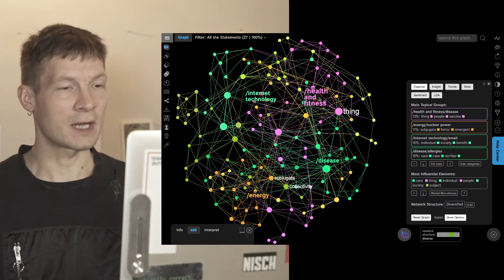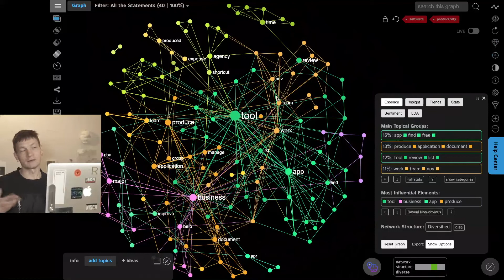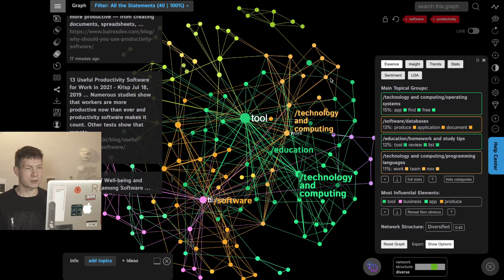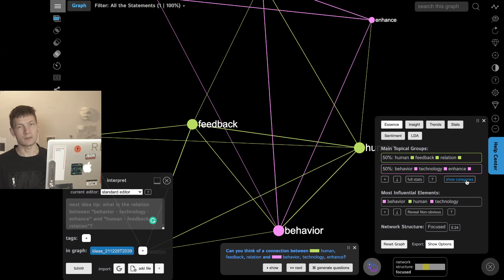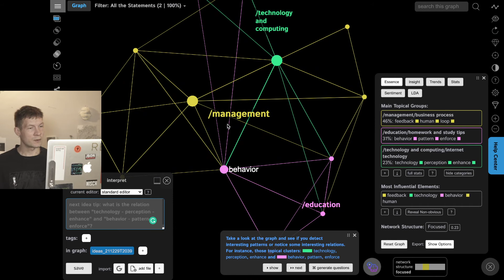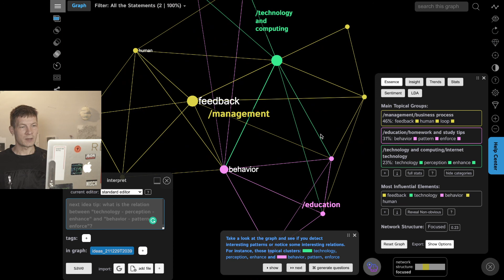Text and topic classification with InfraNodus network analysis tool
With this new InfraNodus functionality you can identify the main topics in any text and classify into categories, so you get a quick overview of the main ideas and how they are related to one another.